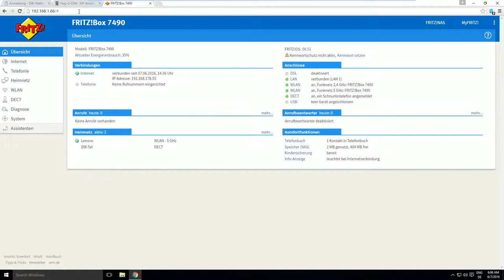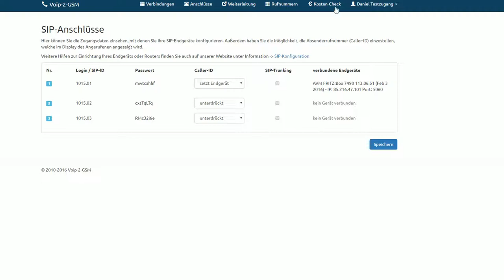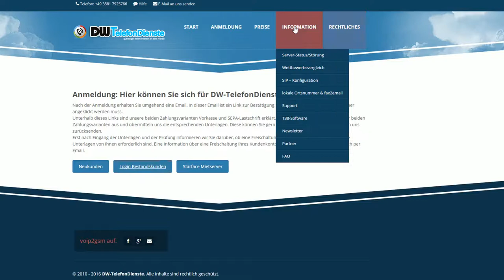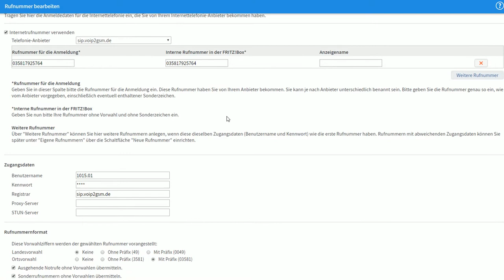Voip2GSM auf der Fritz!Box 7490 einrichten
WERBUNG
Der SIP Anbieter voip2gsm lässt sich in wenigen Schritten auf der Fritz!Box einrichten.
Beachten sollte man folgendes:
- Die Rufnummer mit führender Null hinterlegen:
sprich 03581...
- CLIP und CLIR muss beides im Displayname sein
- Internetrufnummer zur Anmeldung verwenden - deaktivieren
- Verbindung immer über eine Internetverbindung - aktiviert
- MWI - deaktivieren